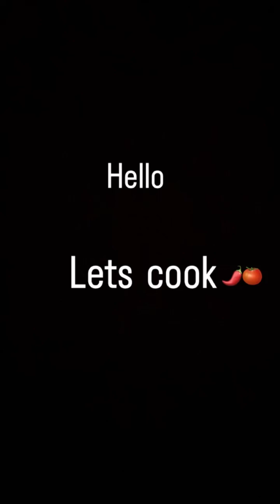Home made Kadai paneer recipe